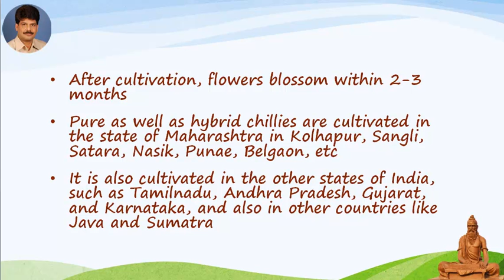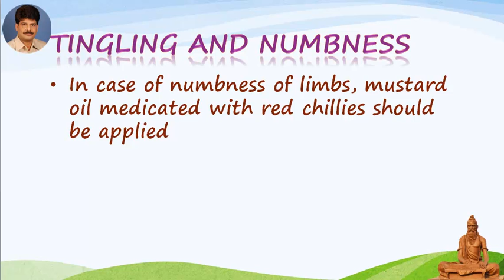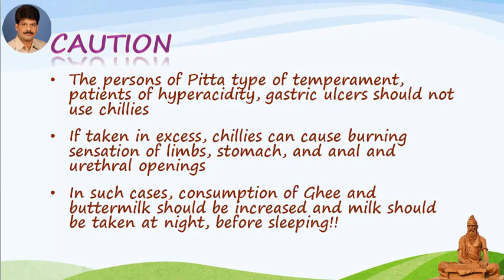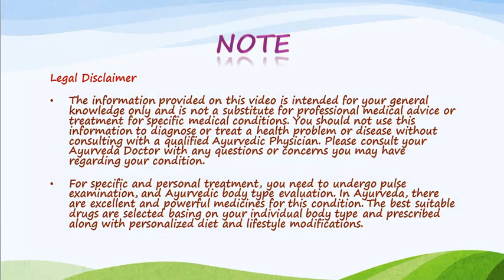Chilli and Top Kitchen Remedies by Dr. Murali Manohar Chirumamilla, M.D., (Ayurveda)